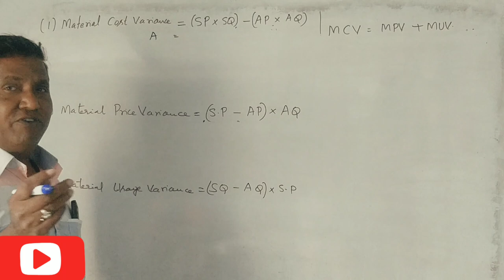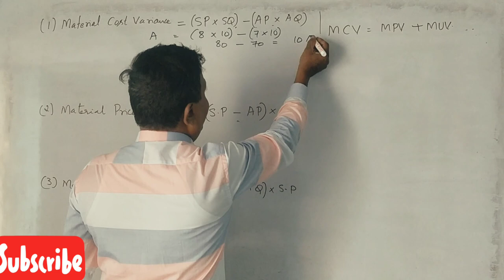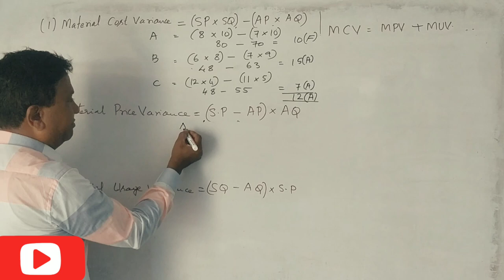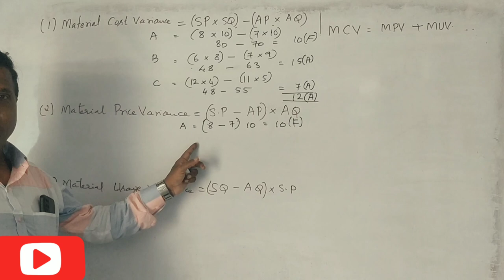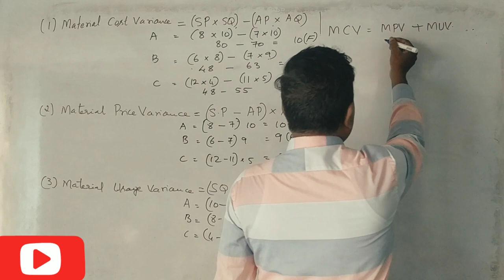Material Variances in Kannada - Revision Class Problem 2 - By Srinath Sir